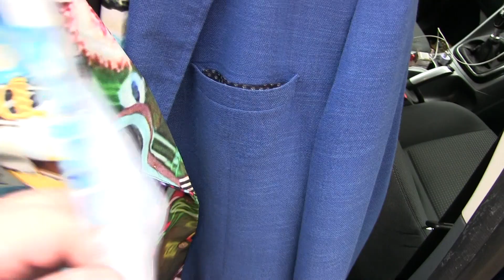Kevin Finnigan Entertainer @ Felmoor Park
As this may be my last year perfmoring my shows, I am starting from now to make little video diaries of some of my shows.